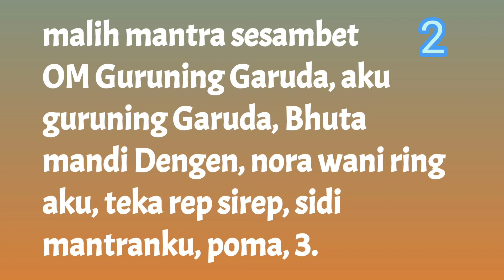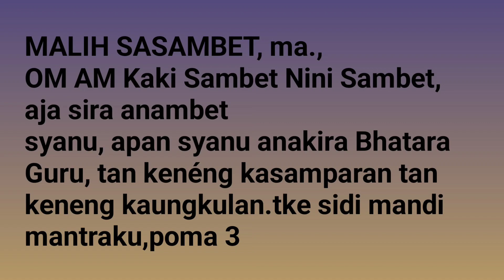Kumpulan 5 mantra sesambet gering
tiktok pak nandha